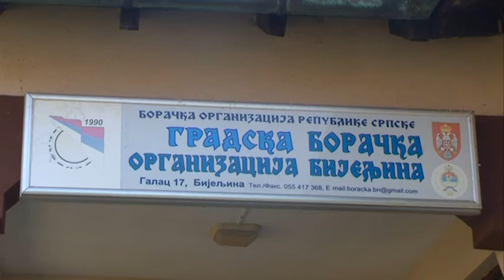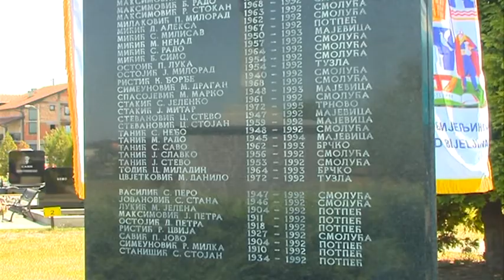BORAČKA 12 02 2020